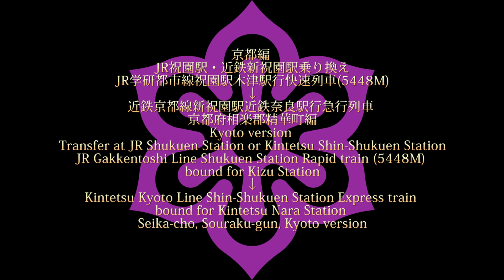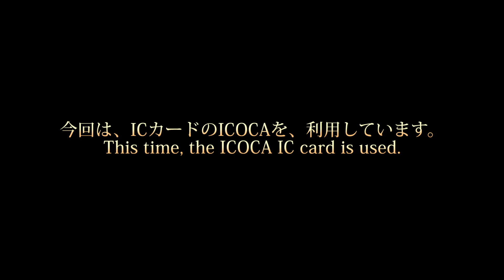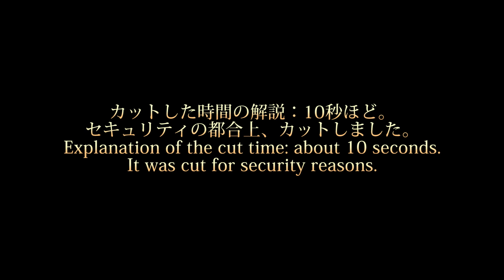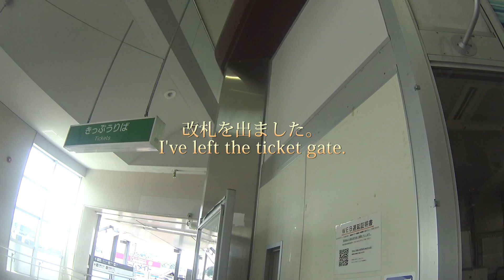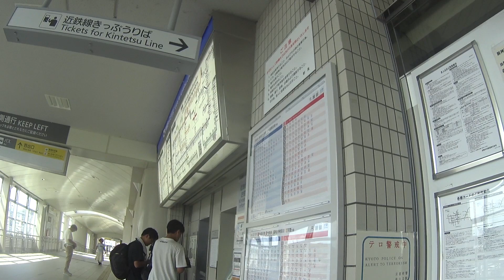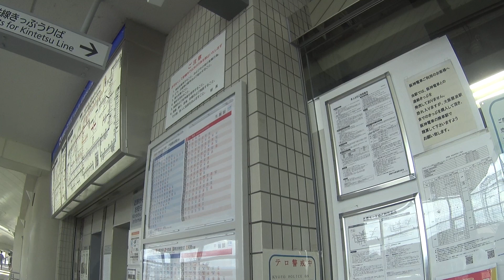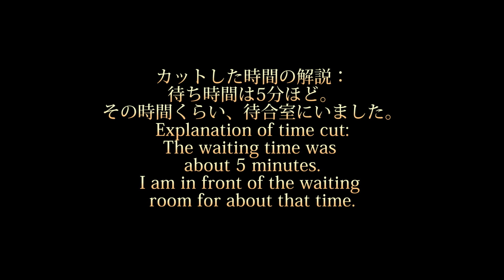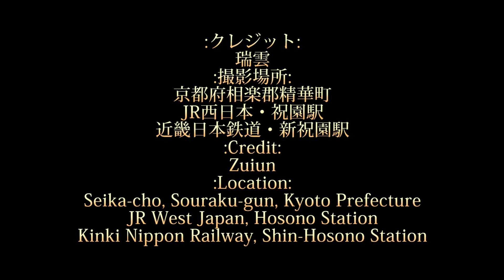車いす道中記京都編 JR祝園駅・近鉄新祝園駅乗り換え JR学研都市線木津駅行快速列車(5448M)→近鉄京都線近鉄奈良駅行急行 京都府相楽郡精華町編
車いすで、2024年9月16日に、京都府相楽郡精華町にある、JR西日本のJR学研都市線の木津駅行快速列車(5448M)を、祝園駅にて下車。そして、近畿日本鉄道の新祝園駅に移動して、近鉄京都線の近鉄奈良駅行の急行列車に乗り換えたときのものです。
四条畷駅10:36発JR学研都市線木津駅行快速列車=列車番号···5448M。車両番号···クモハ207-1011。
On 16th September 2024, I got off the rapid train (5448M) bound for Kizu Station on the JR Gakkentoshi Line of JR West Japan at Hosono Station in Seika-cho, Souraku-gun, Kyoto Prefecture. I then moved to Shin-Hosono Station on the Kinki Nippon Railway and changed to a limited express train on the Kintetsu Kyoto Line bound for Kintetsu Nara Station.
Rapid train departing Shijonawate Station at 10:36 for Kizu Station on the JR Gakkentoshi Line = train number...5448M. Car number...KuMoHa 207-1011.